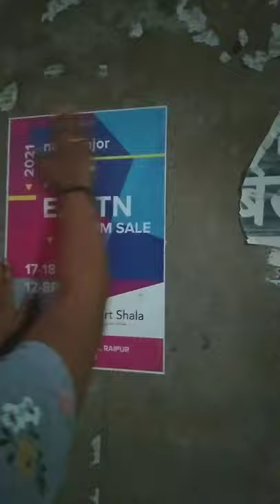Nawaanjor ||art exhibition || raipur by Chhappak art shala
this art exhibition is organised by Chhappak art shala for free for every artist out there.

Yes am very much late to inform you this great news and I apologise for that
but I would love to invite you all and want you to explore different types of painting intract with artist as well.

exhibition Time - 12pm to 8pm

venue - Magneto mall , Raipur.